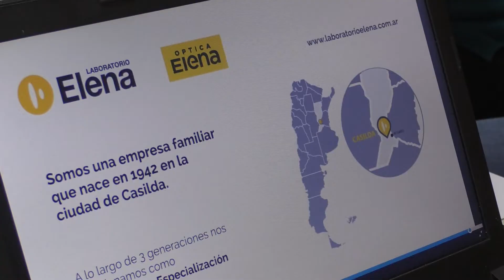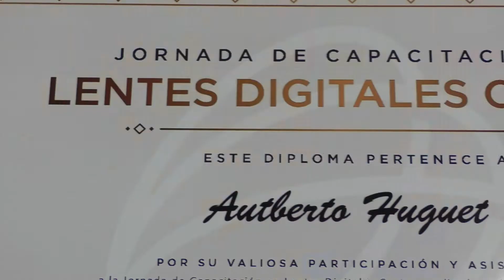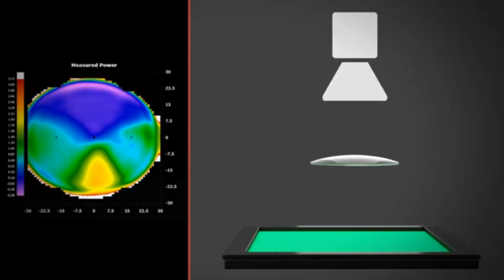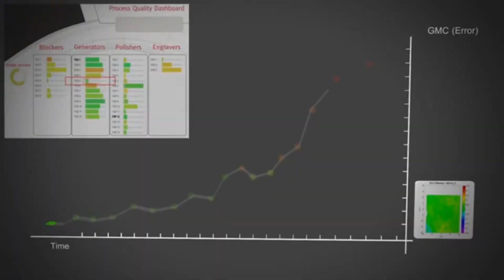Capacitación en "Óptica Elena" Sobre Lentes Digitales Custom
Óptica Elena de Casilda está desarrollando una serie de capacitaciones sobre las nuevas tecnologías de lentes digitales “Custom”. Las jornadas comenzaron dos meses atrás en la Provincia de Córdoba, y ahora se están repitiendo los mismos cursos aquí en Casilda entre distintos grupos de clientes de Óptica Elena. Es una tecnología que Elena incorporó tiempo atrás y les permite fabricar una lente progresiva customizada o adaptada al requerimiento del paciente.

“Antes eran lentes mucho más estándar, no estaba esta posibilidad. Básicamente antes el paciente se adaptaba a la lente, ahora lo que hacemos es adaptar el diseño de la lente a cada paciente, logrando una adaptación prácticamente instantánea y una resolución en la visión muchísimo mejor.” Comentó Rogelio Elena sobre las ventajas del tallado digital.

Un técnico de Bélgica llegó a "Óptica Elena" de Casilda para la instalación de un equipo de control de calidad que aplicará un mapeo de relieve en la totalidad de las lentes fabricadas en Laboratorio Elena. Anteriormente la óptica enviaba un muestreo de sus lentes a Europa para control y eventualmente efectuar alguna corrección, ahora en cambio todas las lentes van a pasar por el control de calidad que se realiza en un escaneo de tan sólo 15 segundos. Así, Óptica Elena logra contar con la misma tecnología que hay en los lugares más avanzados del mundo.